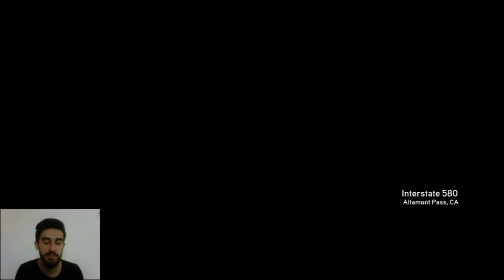Need For Speed THE RUN | 25.000.000 $ DOLAR PEŞİNDE | #2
Merhaba arkadaşlar NFS The Run ün yeni bölümü ile komik ve eğlenceli bir oyun videosu oldu. Umarım video da sizleri eğlendirebilmişimdir. Başka videolar da görüşmek üzere kendinize iyi bakın HADİ EYVALLAH !!!

Merhaba ben Ferhat Özcan diğer takma adımla KIZIL SAKAL kanalımda oyun videoları yükleyeceğim.
İleride vlog ve röportaj videoları yüklemeyi düşünüyorum.
Bu sizlerin sayesinde olucak inşallah.
Şimdiden bütün abonelerime ve videolarımı izleyen herkese teşekkür ederim.
HADİ EYVALLAH :))